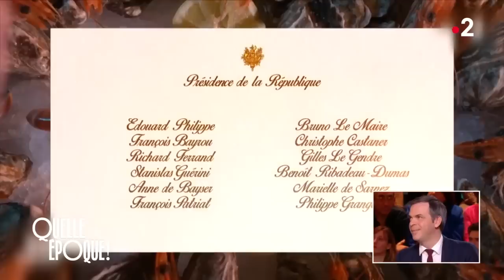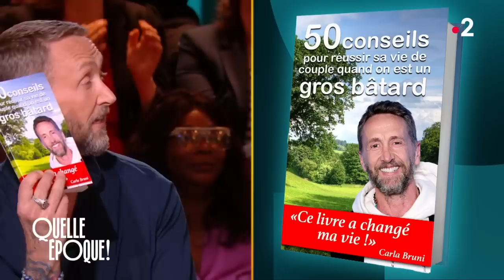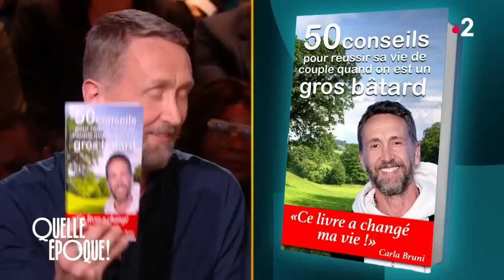Intégrale Quelle Époque ! 25 mars 2023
Ce soir sur le plateau de QuelleEpoque à partir de 23h10 nous recevions :

➡️ Le journaliste Tristan Waleckx
➡️ Le porte-parole du gouvernement Olivier Véran
➡️ Le compositeur Enrico Macias
➡️ L'ancien animateur Vincent Lagaf
➡️ L'actrice Laure Calamy
➡️ L'écrivaine Violette d'Urso

Et comme chaque soir…

➡️ Le Phil Act
➡️ Le QMQQ (Quelques Minutes Quelques Questions)
➡️ Le Phil Pol